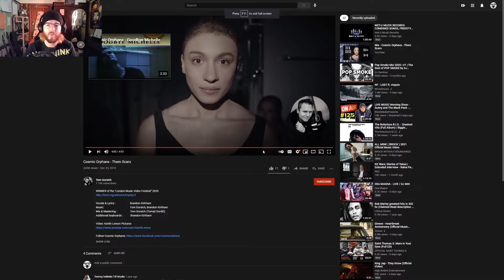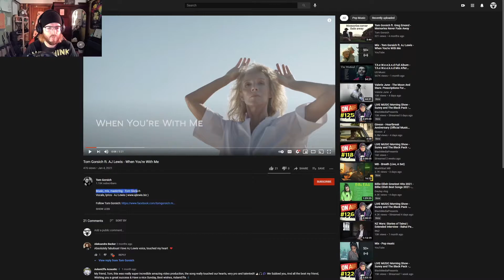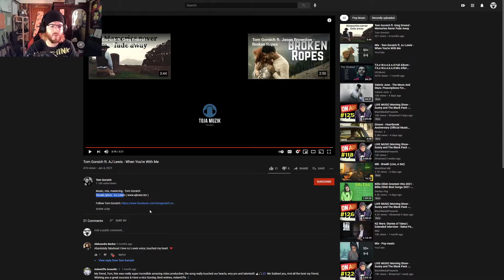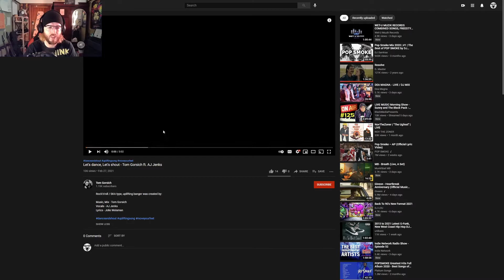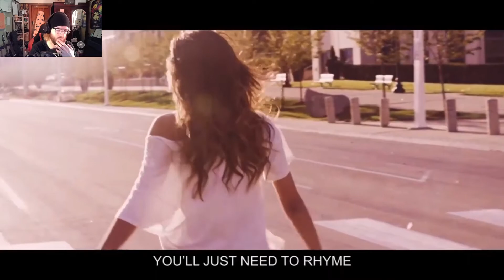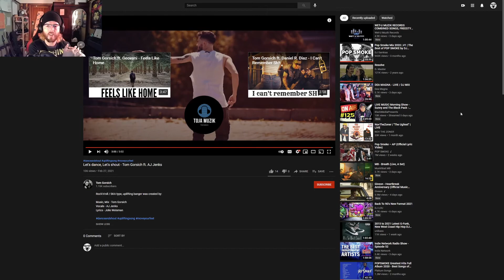Tom Gorsich - [Various Tracks] [SP Reviews]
Hi everyone, this is an "SP Reviews" of various tracks by Tom Gorsich. Three masterful collaborations that truly allow Tom to shine - performed, produced and presented in a manner that show the beauty of the human condition and a clear understanding of what's required to become a successful musician.